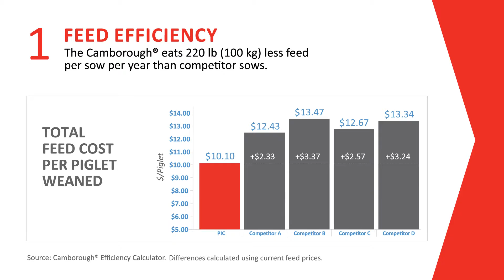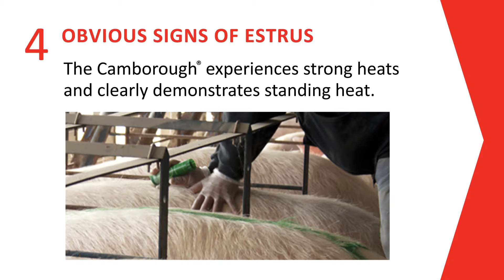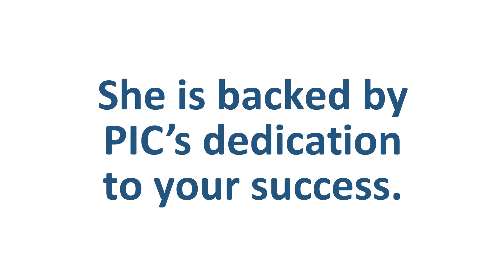The PIC Camborough® | Pig Improvement Company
Efficient, robust and proven. The PIC Camborough® is the world’s best-performing breeding sow in any environment. Her swine genetics are the ideal choice if you are looking for a low-maintenance and high performing sow that delivers ROI to your bottom line.

This breeding sow offers:
1. Feed efficiency, meaning less feed needed on your swine operation
2. Heavier birthweights, resulting in more quality pigs weaned
3. Earlier breeding than competitor breeding sows
4. Obvious signs of estrus to support improved breeding efficiency on swine operations
5. Strong mothering ability for easy-to-manage piglets
6. Robust swine genetics for maximum breeding sow retention

Backed by PIC’s commitment to your success, the PIC Camborough® is the predictable, easy-to-manage choice. Ready to introduce the PIC Camborough® to your herd?